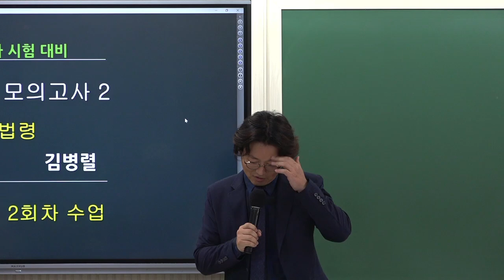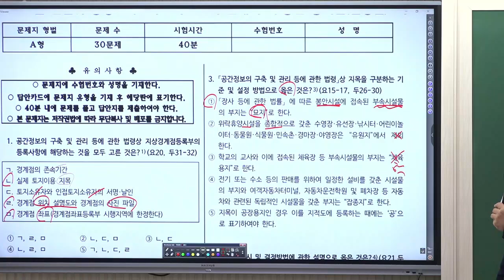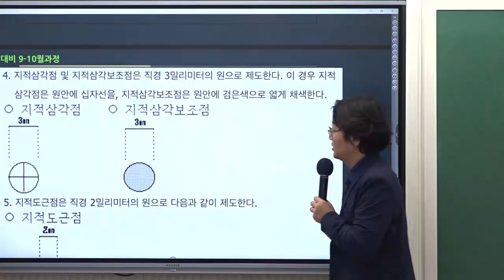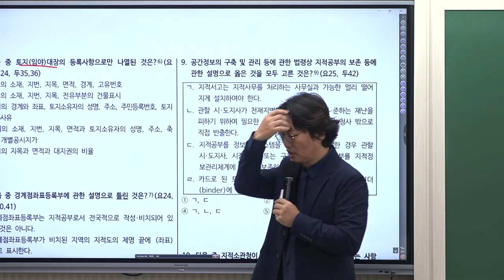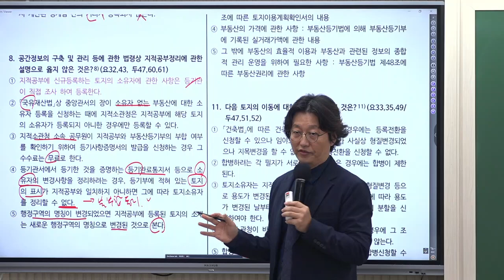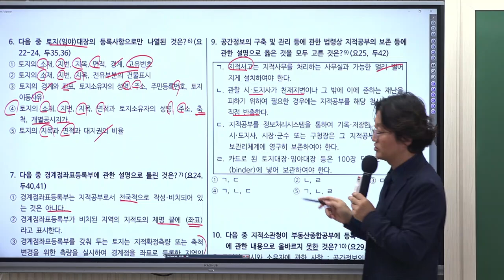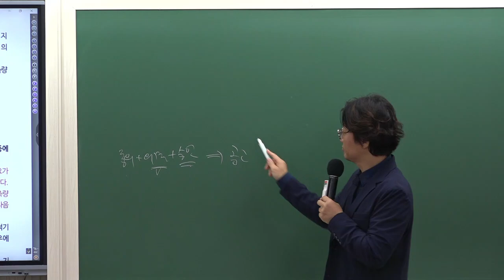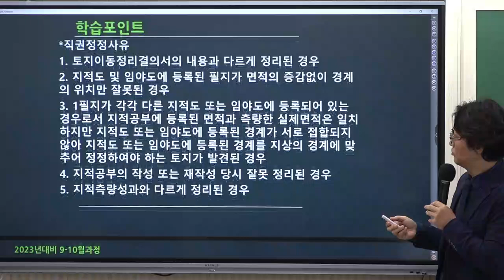[공인중개사학원 김포중앙] 공시법 메가랜드 김병렬교수님 동형모의고사 해설강의 2회차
공시법의 열공시!  김병렬교수님의  [동형모의고사]
2회차 해설 강의 영상입니다.
김병렬교수님과  함께 보완하고 빠르게 마무리정리하는 시간을 가지세요!

공시법의 열공시! 김병렬교수님의 10월 동형모의고사는
김포중앙 홈페이지에서 수강후 첨부파일로 다운로드 가능하세요^^

🌸 [공시법 요약서 & 공시법 예상문제집 100선교재] 수강신청및 교재구매 🌸